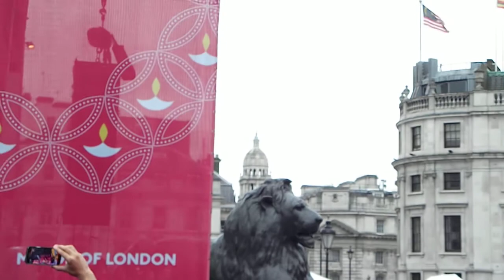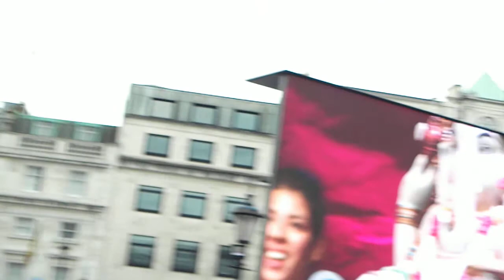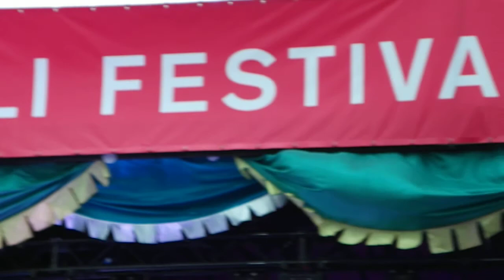Diwali festival 2014 dancers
Diwali festival 2014.
Londoners celebrate Diwali 2014 in Trafalgar Square,
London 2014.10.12